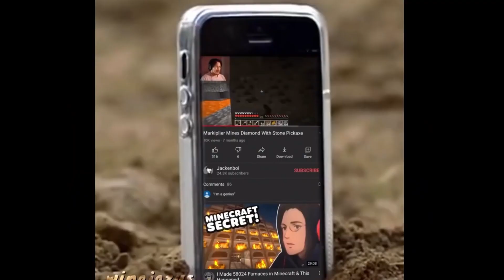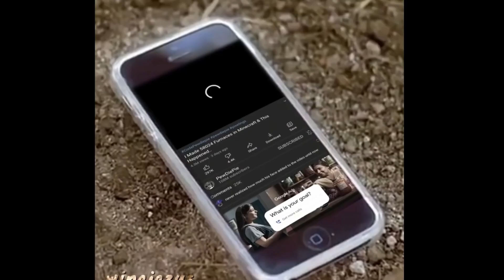OFFENSIVE Memes but if you laugh, you replay video 💀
We all love it , offensive low resolution memes. Today i have yet again made a dank meme compilation with lots of offensive memes to spice things up. Most of these memes are in low resolution! Love you guys :)

Memes for Today:
- TikTok Memes
- Minecraft Memes
- Reddit Memes
- Cursed Memes
- Low Resolution Memes
- Low Quality Memes
- Discord Memes
- Wii Sports Memes
- Gaming/Videogames Memes
- Soccer Memes
- The Incredibles Memes